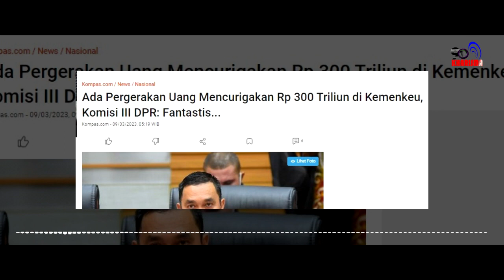Sri Mulyani: Ayo Pak Mahfud, Aku Dibantuin, Aku Senang, Kita Bersihin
Menko Polhukam Mahfud MD telah memberikan pernyataan bahwa ada pergerakan uang mencurigakan sebesar Rp 300 triliun di lingkungan Kementerian Keuangan, terutama di Direktorat Jenderal Pajak dan Bea Cukai. Mahfud juga menyebut bahwa ia telah menyerahkan laporan adanya transaksi janggal di Kemenkeu selain kasus Rafael Alun Trisambodo. Menteri Keuangan Sri Mulyani mengaku telah menerima surat laporan terkait adanya dana mencurigakan tersebut, namun angka Rp 300 triliun tidak tertera dalam lampiran surat. Sri Mulyani berjanji untuk mencari tahu lebih lanjut dan menindak tegas jika ada ASN di Kementerian Keuangan yang terlibat dalam transaksi mencurigakan tersebut. Data yang dimiliki akan diserahkan ke KPK.

Artikel ini telah tayang di Kompas.com dengan judul "Soal Dana Mencurigakan Rp 300 Triliun, Sri Mulyani: Ayo Pak Mahfud, Aku Dibantuin, Aku Senang, Kita Bersihin", Klik untuk baca

Pergerakan Uang Mencurigakan Sebesar Rp 300 Triliun Terungkap di Direktorat Jenderal Pajak dan Bea Cukai

Menko Polhukam Mahfud MD Menyebut Ada Transaksi Janggal di Kemenkeu